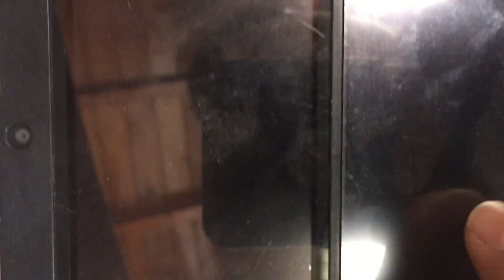First Video: First shiny through breeding shiny totodile!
This is my first video, so I understand it won't be very good. Unintentionally, I shot the video sideways. Sorry! I hatched it at 92 eggs.